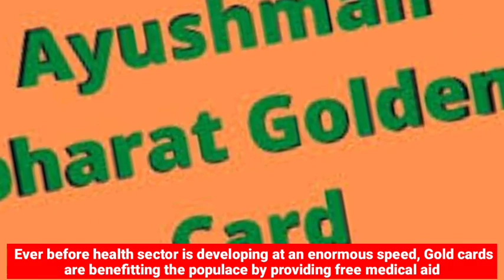Ever before health sector is developing at an enormous speed, Gold cards are benefitting the populac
Ever before health sector is developing at an enormous speed, Gold cards are benefitting the populace by providing free medical aid